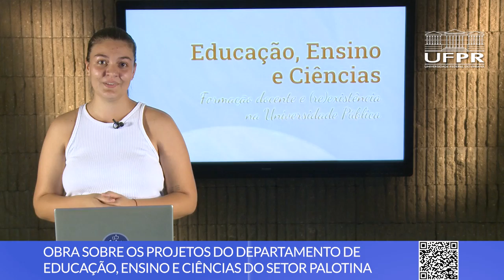Vagas de estágio, inscrições para Pedagogia EA e mais notícias [Boletim UFPR]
Confira as novidades desta semana na Universidade Federal do Paraná:

0:00 Abertura
0:12 Vagas para bolsistas nas bibliotecas UFPR
0:50 Inscrições abertas para curso de Pedagogia EAD
1:42 Livro do Setor Palotina já disponível
2:15 13º Feirão de Livros da Editora UFPR

📝 Links das notícias 👇

1. SiBi abre inscrições para bolsistas 2023

2. Curso de Pedagogia EaD da UFPR abre inscrições

3. Livro do Departamento de Educação, Ensino e Ciências do Setor Palotina

4. 13° Feirão de Livros da Editora UFPR 2023